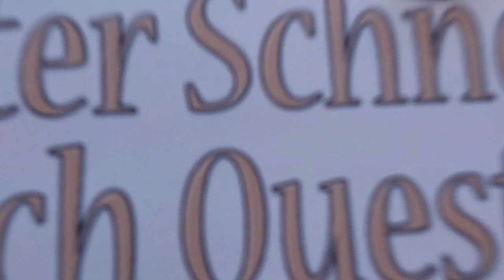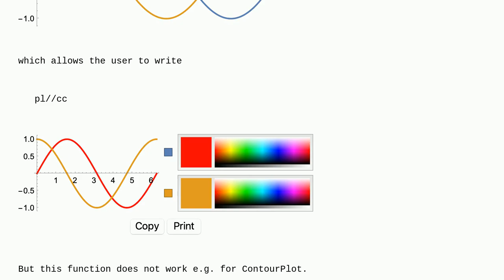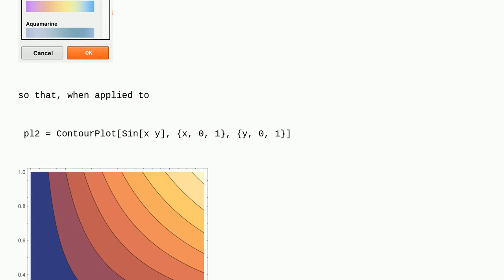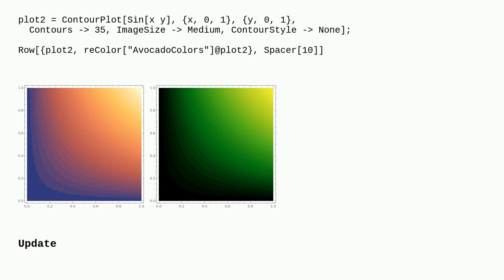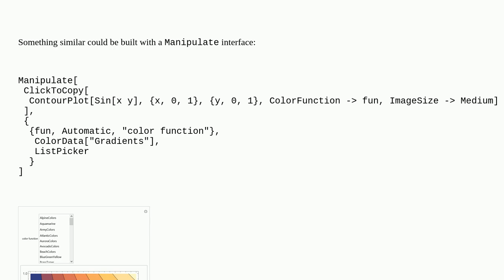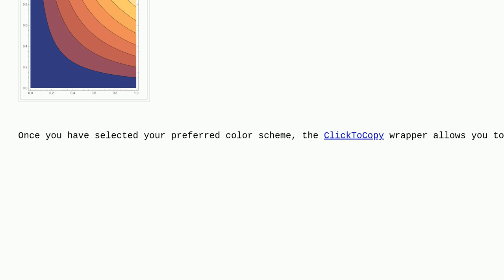Mathematica: Changing ColorTable on Existing Contour Plots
Changing ColorTable on Existing Contour Plots

A special thanks goes out to the community

  color plotting